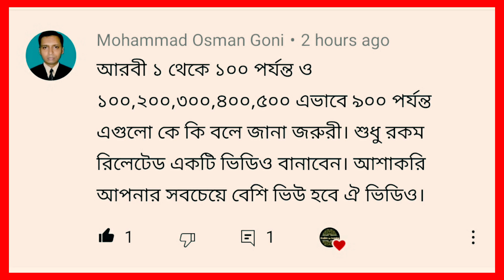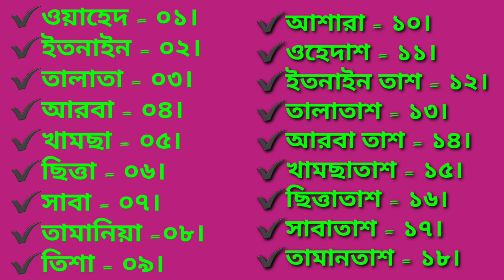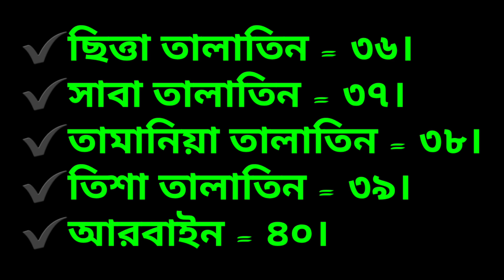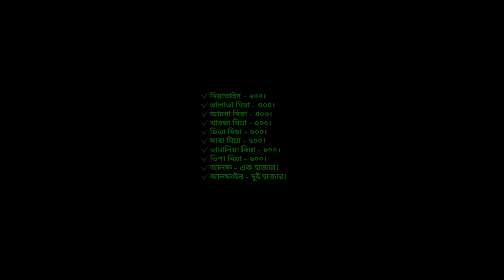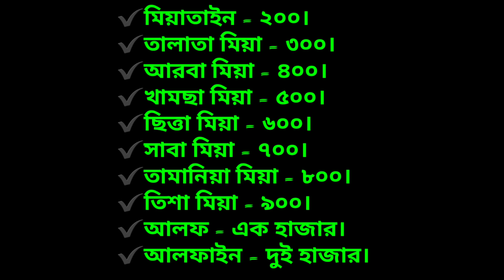আপনি কি আরব দেশে লক্ষ লক্ষ টাকা আয় করতে চান ?? তাহলে এই ভিডিও টি একবার দেখুন( বেসিক ক্লাশ-৩৪)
০৫ টি শব্দ দিয়ে প্রতিদিন সহজভাবে আরবিতে কথা বলুন(বেসিক-ক্লাশ-২৮)।। Important Arabic Words-Learn Arabic Language Very Easily

✔️আমার নাম্বার --
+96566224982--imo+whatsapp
✔️বিকাশ Pearsonal
✔️আমার Facebook
✔️আমার Facebook Page আরবিতে কথা বলার কৌশল.
✔️আমার Facebook Page ইংরেজিতে কথা বলার কৌশল.
✔️আমার Youtube Channel ইংরেজিতে কথা বলার সহজ কৌশল।

আল্লাহ হাফেজ.
আসসালামুয়ালাইকুম.